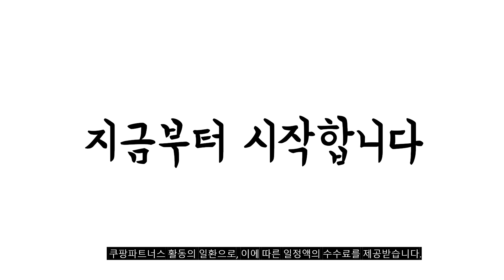2024년 불티나게 팔린 배추 추천순위 TOP10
❤️❤️❤️ 배추 구매 가격 평점 리뷰 정리해 봤어요! ❤️❤️❤️

[00:06]
10위. 국내산 알배기 배추 1개입 2개 [10,630원]

[00:11]
9위. 국내산 손질 배추 1개입 3개 [25,030원]

[00:17]
8위. 국내산 손질 배추 1개입 2개 [17,040원]

[00:22]
7위. 국내산 손질 배추 1개입 1개 [8,780원]

[00:28]
6위. 국내산 알배기배추 800g 1개 [7,990원]

[00:33]
5위. 국내산 알배기 배추 1개입 1개 [5,480원]

[00:39]
4위. 클릭마켓 알배추 쌈배추 알배기 배추 6통 1세트 [22,000원]

[00:44]
3위. 김치팩토리 100% 수제 맛있는 전라도 알배추겉절이 1개 [17,900원]

[00:50]
2위. 곰곰 국내산 알배기 1개입 2개 [10,630원]

[00:55]
1위. 곰곰 국내산 알배기 1개입 1개 [5,480원]